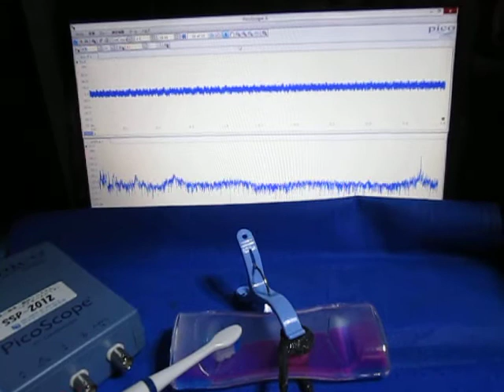超音波制御実験 Ultrasonic control experiment （超音波システム研究所 ultrasonic-labo）